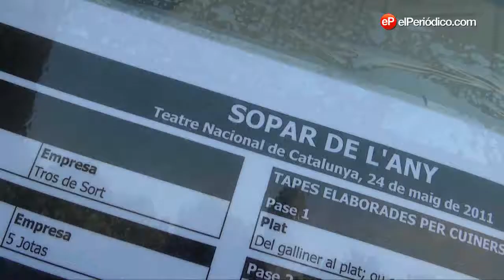La cena del Català de l'any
Diez de los más prestigiosos cocineros se han encargado de preparar la cena para la celebración del Català de l'any en el Teatre Nacional de Catalunya. VÍDEO: ANGELO ATTANASIO / MÒNICA TUDELA